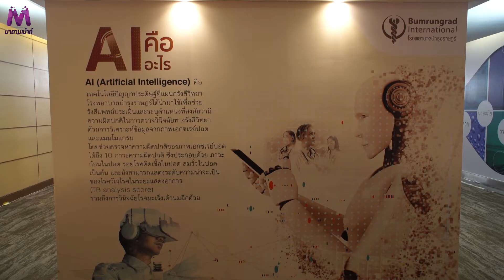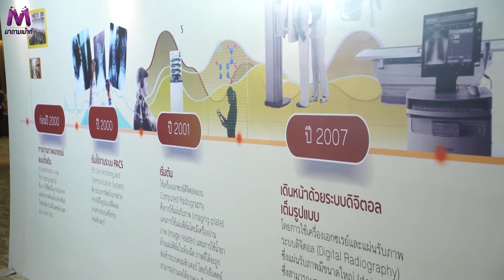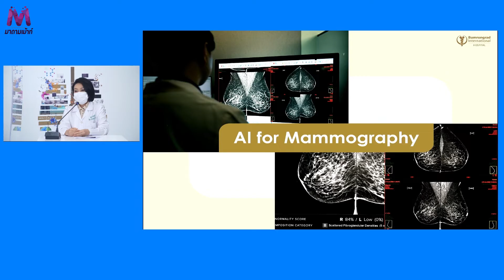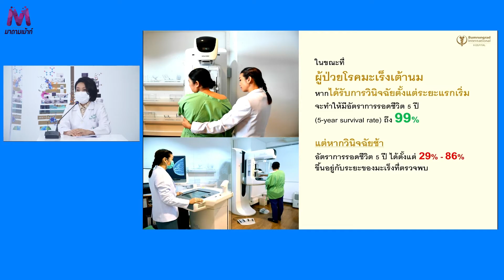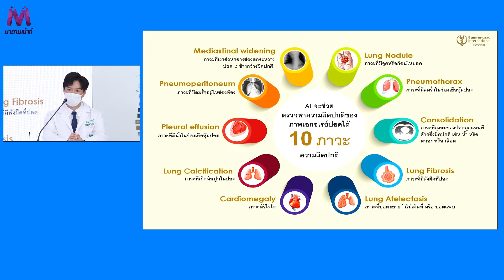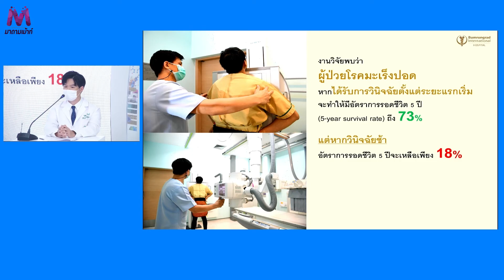โรงพยาบาลบำรุงราษฎร์ เปิดตัว Radiology AI ปัญญาประดิษฐ์ทางรังสีวิทยา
บำรุงราษฎร์ เปิดตัว Radiology AI ปัญญาประดิษฐ์ทางรังสีวิทยา ผู้ช่วยรังสีแพทย์ในการวิเคราะห์ และระบุตำแหน่งภาวะความผิดปกติของปอด – มะเร็งเต้านม